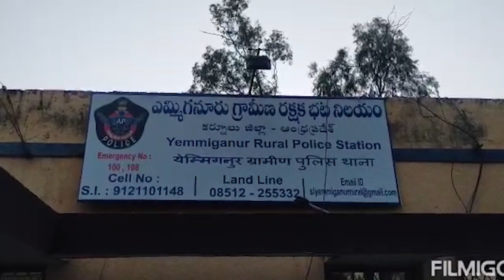అక్రమ గా తరలిస్తున్న మద్యం స్వాధీనం 5 మంది వ్యక్తుల పై కేసు నమోదు.....